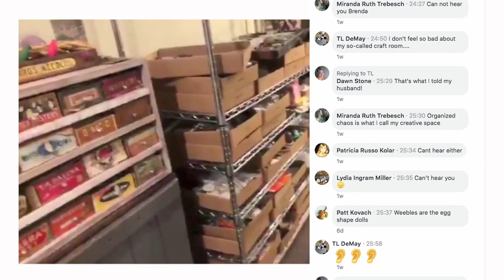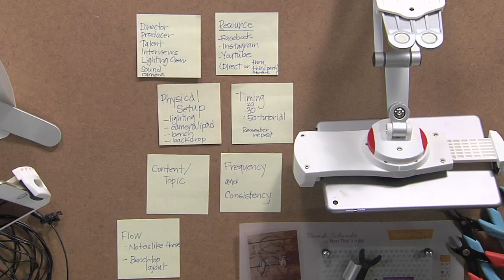Tips for making live videos on Beads, Baubles and Jewels with Brenda Schweder (2712-2)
Brenda Schweder shares tips for making live videos – an integral part of marketing your work to a larger audience online and thru social media. Join host Katie Hacker and leading jewelry designers as they demonstrate that inspiration comes from both outside and inside as we establish our own Sense of Place on Beads, Baubles and Jewels Series 2700.